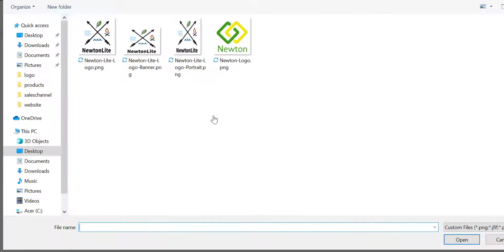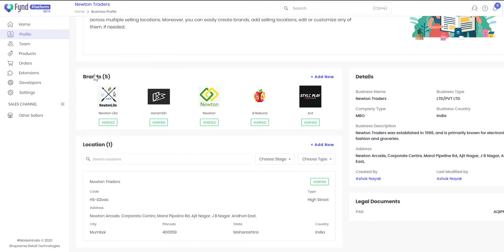Fynd Platform: How To Add Brands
In this video, you will learn the onboarding process of Fynd Platform.
This is the second video in the 3-part 'Initial Setup' playlist.